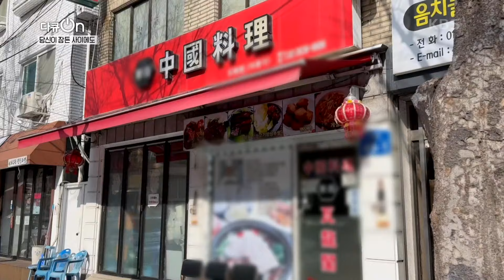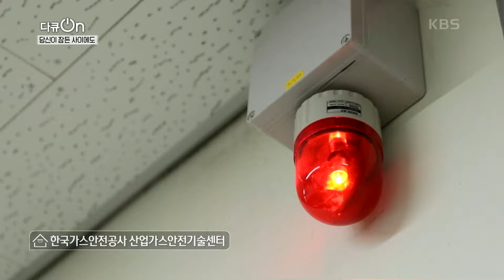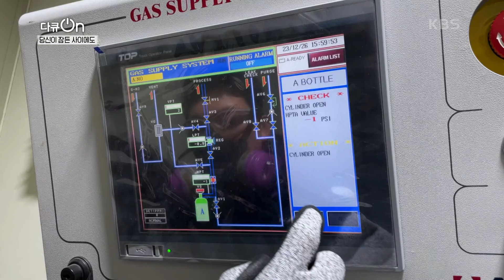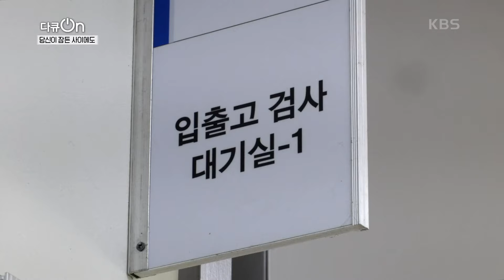폭발만큼 위험한 일산화 탄소의 위험들, 수십번해도 모자라지 않는 안전 검사 [다큐ON-Docu ON] | KBS 240127 방송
폭발만큼 위험한 일산화 탄소의 위험들, 수십번해도 모자라지 않는 안전 검사